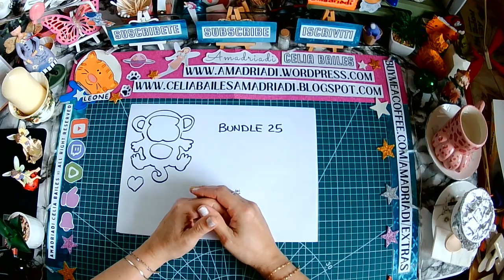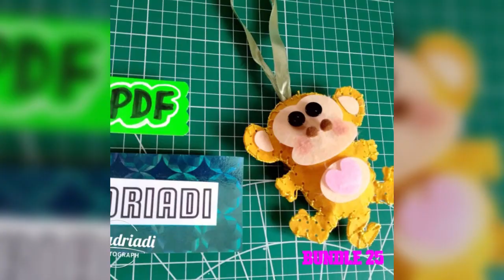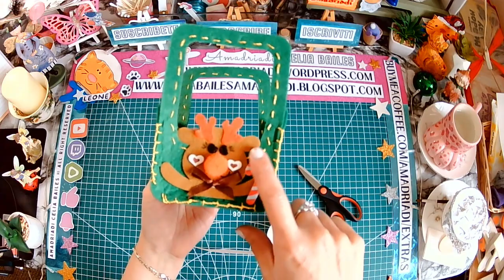📌Tutorial Bundle 25 🥰🎨amadriadi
-Jack the funny Monkey
-Renny the lovely Basket

HOLA
Soy AMADRIADI
¿Estas listo?
¡Ahora vamos!
¿Qué crearemos hoy?
¡Adorable ideas porta caramelos!

HELLO
I'm AMADRIADI
Let's go!
What will we create today?
Lovely candy holder ideas!

CIAO
Sei pronto?
Ora andiamo!
Cosa faremo oggi?
Idee adorabili per i porta caramelle!

GRACIAS por tu visita y apoyo/THANK YOU for your visit and support/GRAZIE per la vostra visita e supporto

✨AMADRIADI
Celia Bailes